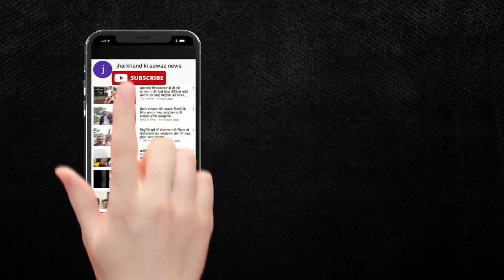देखें जब अपनी समस्याओं को लेकर मुख्यमंत्री से मिले कई लोग